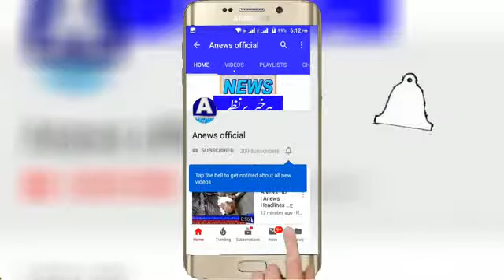ANews HD | Anews Headlines کھچی والا کے قتل کے مفرور ملزم گرفتار